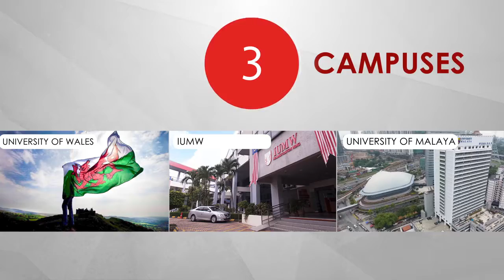The Essence of IUMW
International University of Malaya-Wales is a mutual partnership between the University of Malaya and the transformed University of Wales Trinity Saint David.